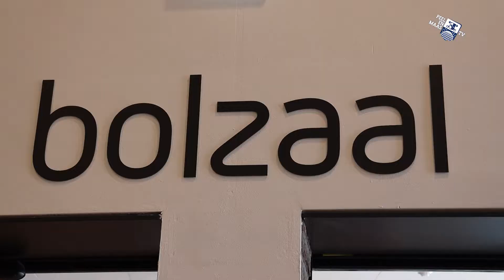Big Business in aantocht - 20 augustus 2020 - Peel en Maas TV Venray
In maart staat Big Business op de agenda in de schouwburg.
Robert Hoelen en Roos Creemers organiseren samen dit evenement.